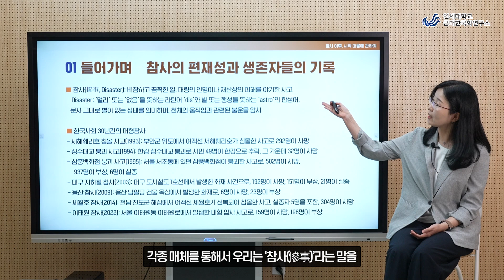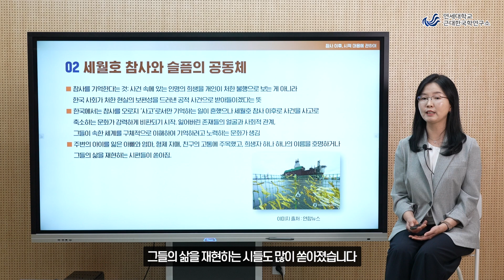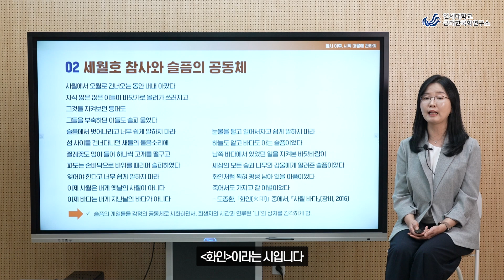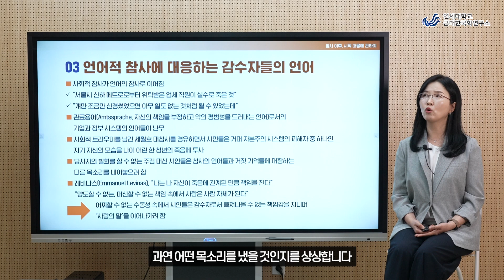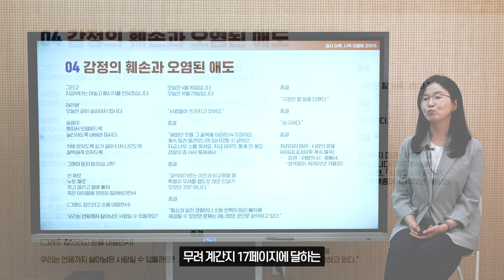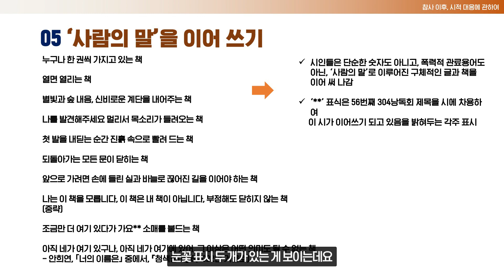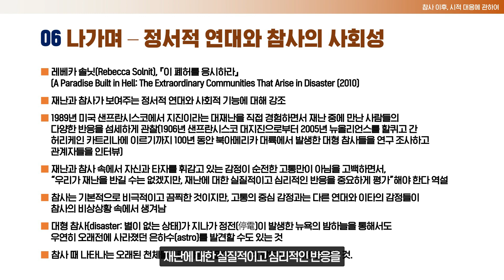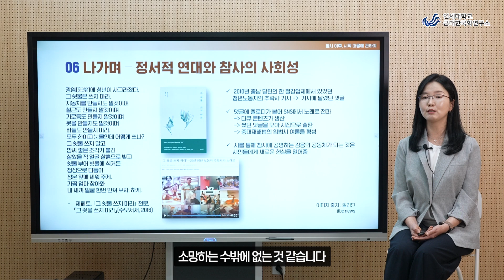6강 참사 이후, 시적 대응에 관하여, 노지영 교수(경희대)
2024 연세대 근대한국학연구소 온라인 공개강좌
시와 현장 : 한국근현대사와 미적 체험

한국근현대사의 주요 사건과 구체적 현장을 담고 있는 시문학을 통해 역사에 대한 미적 재인식의 기회를 제공하는 연속 강연